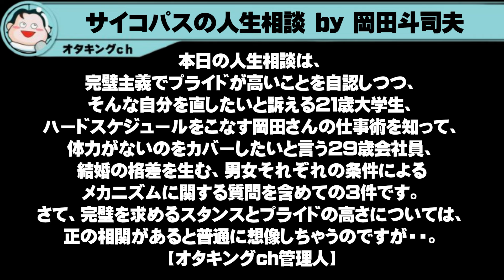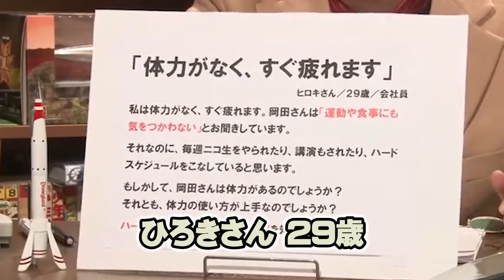【岡田斗司夫】完璧主義とプライドが高いことの違いをわかっていない人が多すぎる問題※こういう人はダメです※【サイコパスの人生相談切り抜き】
１．動画に独自のフルテロップを添えています。

２．テロップには、視認性が高いフォント・サイズ・色づかいを用いています。

３．動画には、独自のエフェクトを加えて、発言の心象を補足表現するとともに、退屈しないで視聴できるよう心掛けています。

４．動画には、自発的に資料的画像や説明的テキストを動画の要所に配置・露出して、事実を認識する上での視聴者の理解を助けています。

５．動画には、画面上部のローワーサードにて、岡田さんの論旨に合わせて大まかな展開を掲示するとともに、細かく展開していく各場面にて、管理人自身が、ユーザー目線で、解説・意見・感想を動画の空きスペースにテキストで提示、視聴者の方にメッセージを投げかけるとともに、時には、コメント欄のご利用をお願いして、チャンネル内での自然な意見交流の活性化にも配慮しています。

岡田斗司夫ゼミ#61（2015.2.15）夢と魔法と打算の国ディズニーランドを徹底解説！